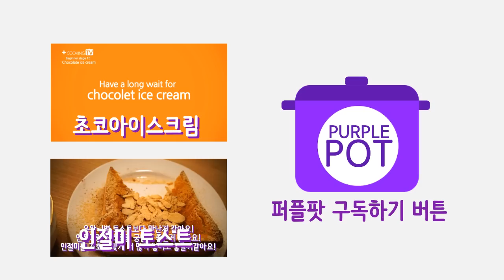간단 수제아이스크림 우유바 만들기 Make a home made milk ice cream [디저트/dessert][퍼플팟/purplepot]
요세 갑자기 날씨가 더워진거 같아요!!
그래서 집에서 간단하게 먹을수 있는 아이스크림 바를 만들어 봤어요

우유 연유 생크림만 있으면 되는 우유바에요~
이번주에 일이 마니 생겨서요 밤에 늦게 오는 바람에 댓두 늦구
요리도 재대 업로드를 못하게 되었어요~~t t기다리시는 분 혹시 계셨다면
정말 죄송해요 다음주부터는 다시 괜찮아 진다구 하니까
앞으로도 요리 욜씸히 올릴께요!!주말 재밌고 알차게 보내세용!!

래시피 출처는
+++이밥차 우유바 만들기에요+++

재료
우유 연유 생크림

만드는 법

1.우유 2스푼과 연유 사분의 일컵~오분의 일컵정도를 잘 섞어줘요!

2.생크림 1스푼 반정도를 손으로 휘핑해서 단단하게 해줘요!

3.우유와 연유를 잘 섞은 혼합물을 체를 걸러서 휘핑한 생크림에 부어준뒤
골고루 잘 휘저어주면 되요!

4.액체를 아이스크림 틀에 넣은 뒤 냉장고에 6시간 정도 넣어줬어요
밤에 만들고 자면 아침에 아이스크림을 만나볼수 있어요!!

5.혹시 몰드에 딱딱하게 아이스크림이 굳었을때는 땃땃한 물로 잠깐만 흘려준뒤에
빼주면 그냥 빼는거 보다는 잘 나오는거 같아요!

6.초코펜으로 장식해준뒤 맛있게 사각사각 먹었어요!우유와 연유라 맛없기가 쉽지 않은 우유바에요!!^^